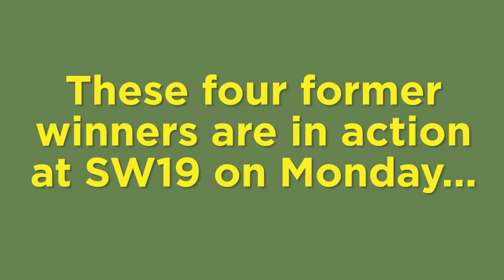Wimbledon update - Monday 10th July